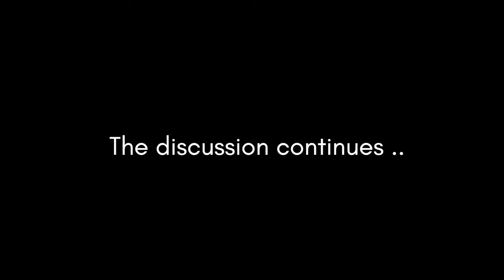CANON eos RP vs CANON eos R5 | How BIG is the difference?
The Canon eos rp vs Canon eos r5 .. The canon eos r5 is on paper the superior camera but HOW big is the difference compared to the Canon eos rp in 1080p visually speaking? That’s what we going to look at today! Maybe I’ll make this a  small mini series comparing the canon eos rp with the canon eos r, canon eos r6 and maybe even the canon eos c70.  Let me know if that’s something you want to see 😊

Chapters:
00:00 - Introduction of the R5
00:24 - Discussion
02:18 - Canon eos r5 1080p specs
03:11 - RP vs R5 comparison
03:49 - Results
05:29 - RP vs R5 comparison II
05:56 - Results
06:50 - What do you think?

THE AMAZING GEAR I USE!
Mavic mini
Canon eos rp
Canon RF 15-35mm
Canon RF 24-105mm
Dust blower
Camera cloth
Canon 82mm protect filter